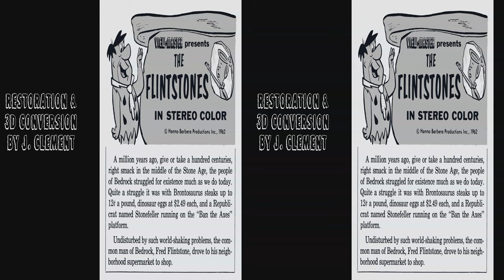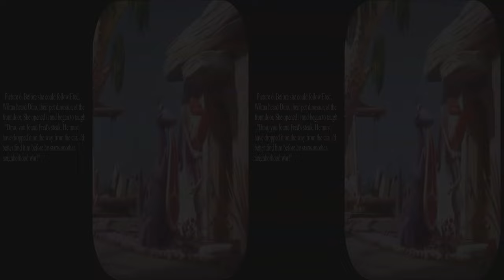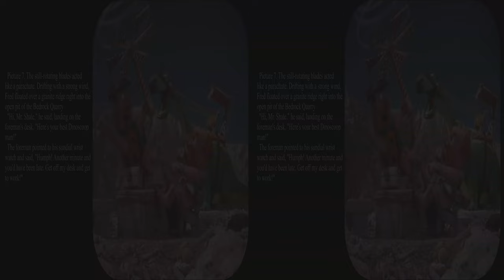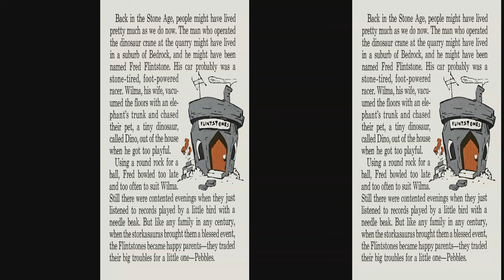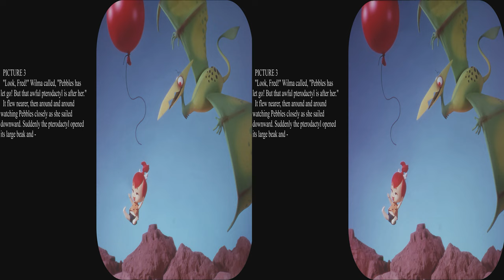View-Master Flintstones by Joe Liptak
Updated to full 4k with artist's picture.  These are two packets created as dioramas by Joe Liptak.  As with any View-Master diorama productions some items may be created by other artists such as Frank Visage.

These reels are still available on the used market in glorious Kodachrome color.  Be careful of GAF reels as some were reissued with inferior film that has turned red.